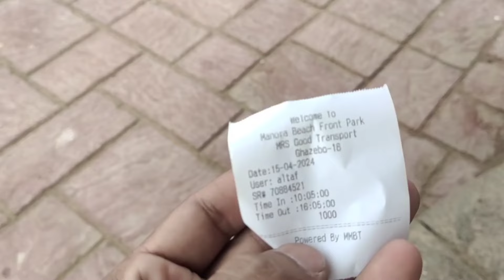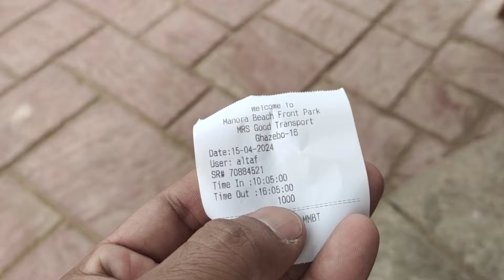Manora Beach Karachi By Road 2024 Latest Video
MANORA BEACH
Manora Beach By Road Via Lyari Expressway,
One of the most beautiful and popular beaches in Karachi Pakistan 🇵🇰